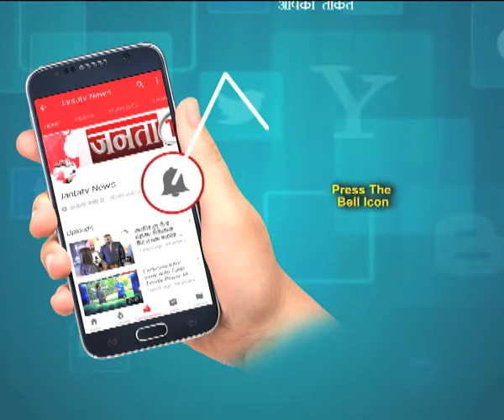जानें RAJNEETI में आज क्या है खास